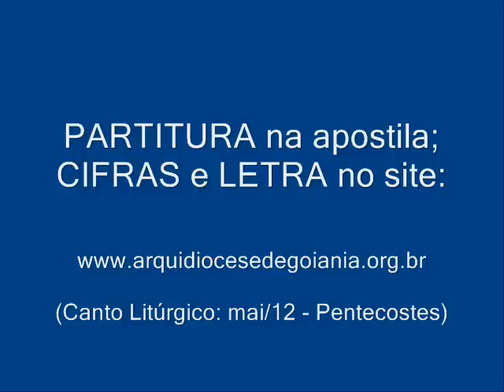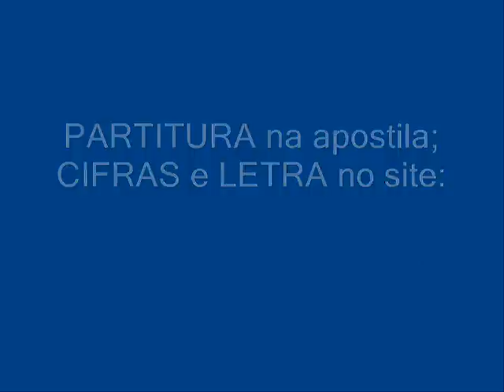ESTAREMOS AQUI REUNIDOS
Para CIFRAS/PARTITURA/LETRA, acesse o link abaixo e, em seguida clique na Apostila do 40º Curso de Canto (pág. 16)

Autoria: Ir. Míria T. Kolling